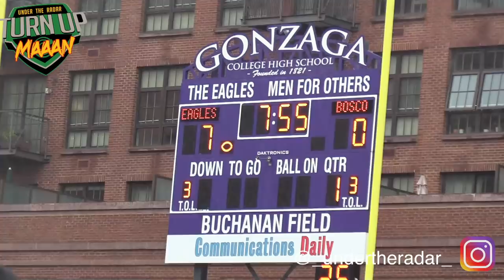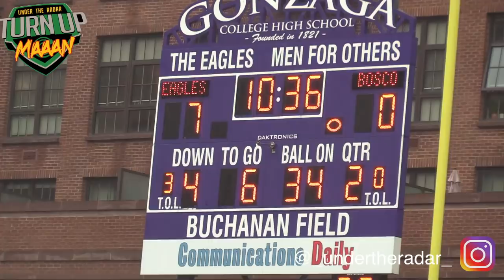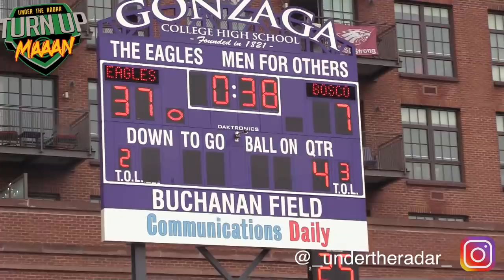DMV vs New Jersey 🔥🔥 Gonzaga (DC) vs Don Bosco Prep (NJ) - 2018 UTR Highlight Mix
🔥🔥 Gonzaga (DC) vs Don Bosco Prep (NJ) - 2018 UTR Highlight Mix